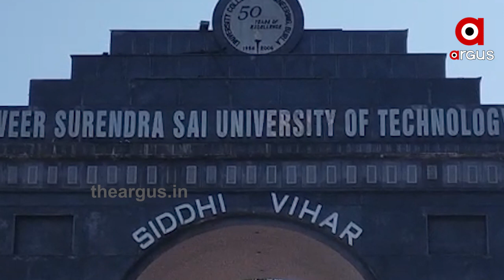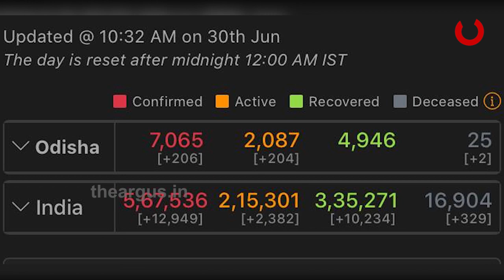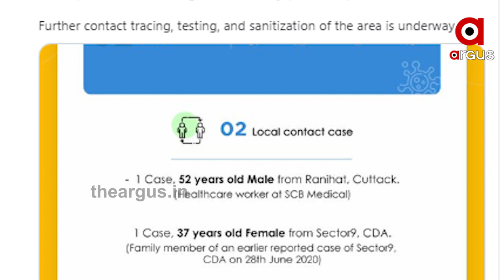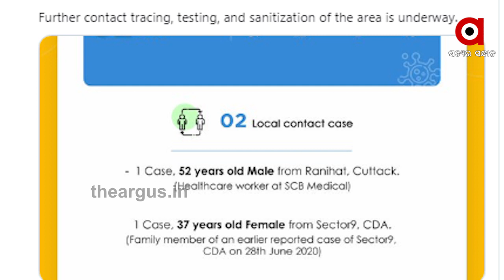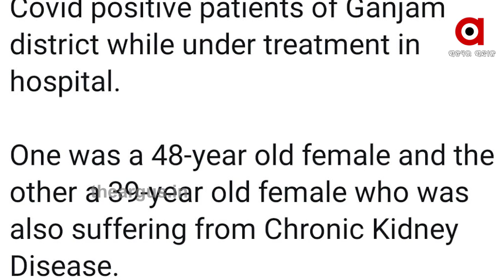କରୋନା ପାଇଁ ସିଲ ହେଲା ଭିସୁଟ ....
ବେକାବୁ ହେଲାଣି କରୋନା । ଆଜି 206 ପଜିଟିଭ ଚିହ୍ନଟ ହୋଇଥିବା ବେଳେ 2ଜଣଙ୍କର ମୃତ୍ୟୁ ହୋଇଛି । ସେହିପରି କରୋନା ପାଇଁ ଭିସୁଟକୁ ସିଲ କରାଯାଇଛି